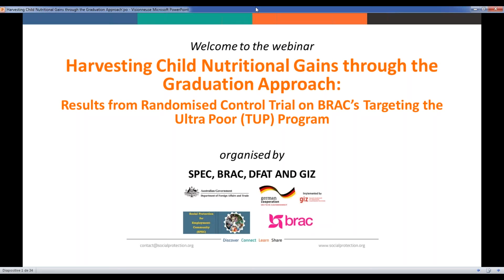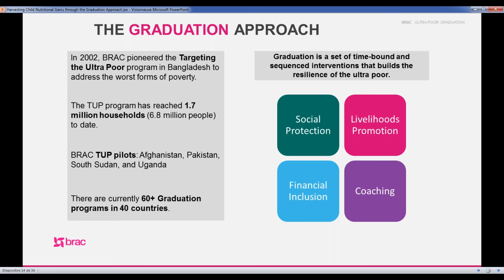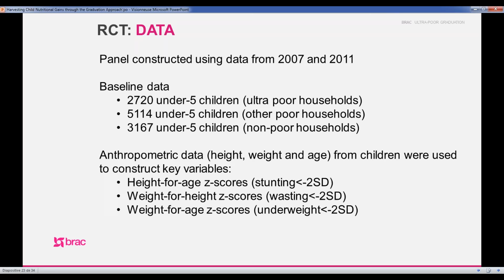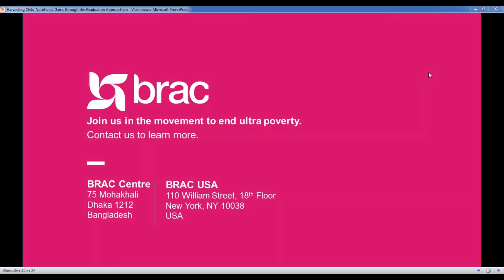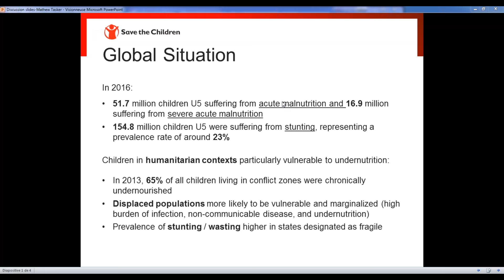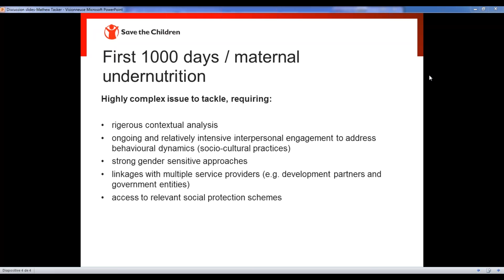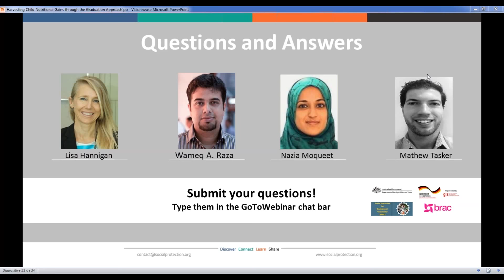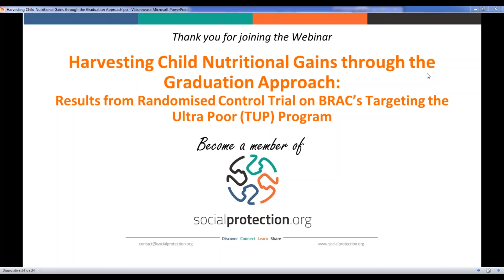Harvesting Child Nutritional Gains through the Graduation Approach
Organiser:
BRAC
Australia - Department of Foreign Affairs and Trade, DFAT
Deutsche Gesellschaft für Internationale Zusammenarbeit, GIZ
This webinar, organised by the Social Protection for Employment – Community (SPEC), will discuss BRAC’s graduation programme, Targeting the Ultra Poor (TUP). It combines the transfer of income-generating assets, as well as training on entrepreneurial activities, health, nutrition, and social and political awareness training, over a two-year period.
While positive socioeconomic impacts of TUP has been well documented, this is the first paper to evaluate the effects of TUP on nutritional outcomes of children under 5 using data from a randomised control trial over a four-year period. The research found large improvements in nutritional outcomes of children in participant households. The likelihood of wasting reduced by 8 percentage points and the likelihood of being underweight reduced by 19 percentage points. The webinar will present the detailed findings of this research.

Presenter: Nazia Moqueet, Technical Specialist, BRAC USA
Nazia provides technical assistance to governments and NGOs implementing the Graduation approach. She currently provides technical support to the Government of Kenya on a Graduation pilot that targets vulnerable women and youth and to the Government of the Philippines on its social protection convergence strategy. Nazia has previously worked on the CGAP-Ford Foundation Graduation pilot in Yemen and with the World Bank. She has extensive experience in technical advisory, quantitative analysis and program evaluation in social protection, gender, and water and sanitation. She holds a master’s in International Trade and Development Economics from the George Washington University and a bachelor’s in Economics from Colgate University.

Presenter: Wameq A. Raza, Senior Researcher, BRAC Uganda
Wameq is an economist, interested in health and poverty outcomes with extensive experience in impact evaluation using experimental and quasi-experimental methods in developing countries. He is currently overseeing quantitative research, with a focus on livelihood and health outcomes in nine BRAC International countries. He has a BA in economics from Ithaca College, NY, a MA in Development Economics from the University of Sussex, UK and a PhD in Development/Health Economics from Erasmus University Rotterdam, The Netherlands. His work has been published in journals including Health Economics, Health Policy and Planning, International Journal of Educational Development, Journal of Development Effectiveness, and BMC Health Services Research.

Discussant: Mathew Tasker, Asia Regional Food Security and Livelihoods (FSL) Advisor for Save the Children UK
Previously, Mathew worked for the Save the Children Myanmar Country Office as the FSL and Social Protection Advisor when he supported in designing and implementing an urban graduation programme and Maternal and Child Cash Transfer (MCCT) interventions. He provided technical support to the Government of Myanmar to adopt the MCCT model and roll out through government structures. Mathew has also worked for the Australian Government (Australian Agency for International Development Aid (AusAID). His role mainly focused on food security and social protection issues across a range of countries. Mathew is a graduate of the University of Sydney in Anthropology and obtained a Master of Philosophy (M.Phil.) in Environment and Social Development from the University of Cambridge.

Moderator : Lisa Hannigan, Director, Poverty and Social Transfers Section,  Department of Foreign Affairs and Trade (DFAT), Australia.
Social protection is a core part of Lisa’s work which includes providing support to DFAT country programs, building capacity in social protection, facilitating South-South events in areas where countries would most benefit in learning from each other’s experiences and contributing to the social protection literature in under researched areas. Lisa has been working on social protection for many years, including in Indonesia from 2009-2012.